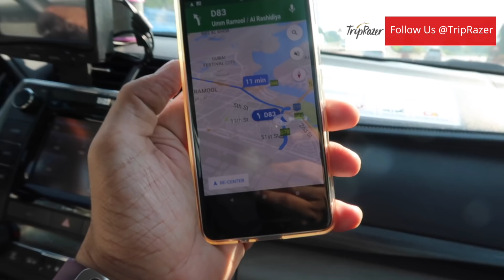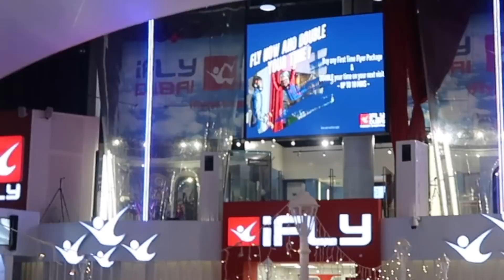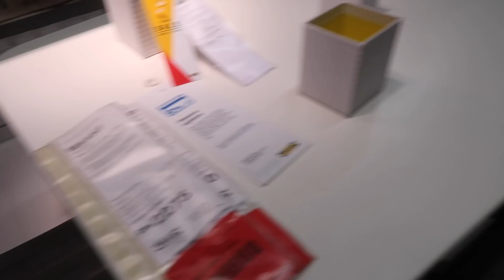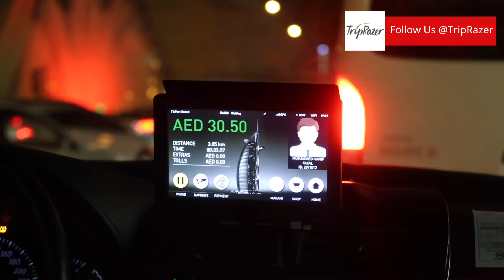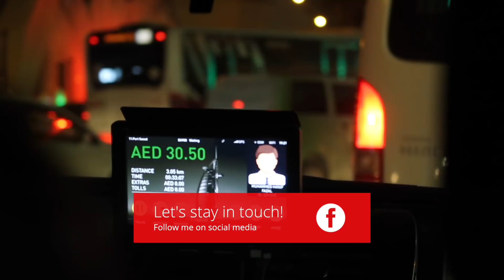TripRazer Dubai Vlog Day #3 - iFly, Dragon Mart & Makaan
Hey Guys, Amit Bhawani here on TripRazer. Today I take you through the third day in Dubai with our family & GeekyRanjit's Family. We had a long day with the Iventure Card again not working followed by visiting the Dragon Mart, trying out the Sky Diving Experience at iFly & lunch at Makaan Restaurant.